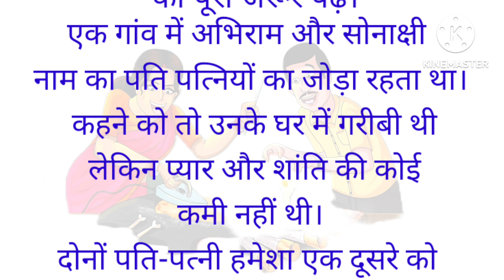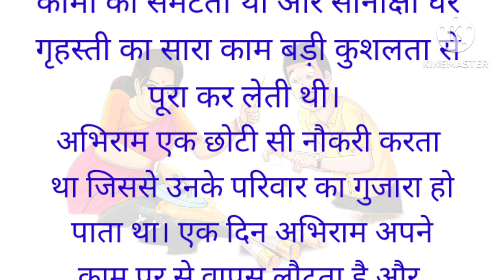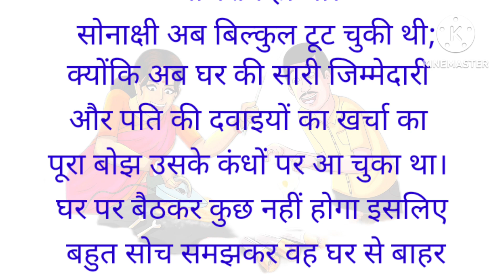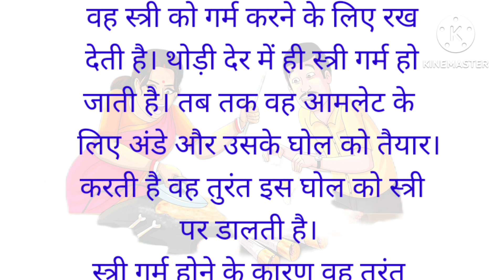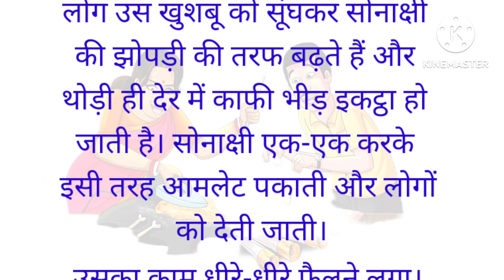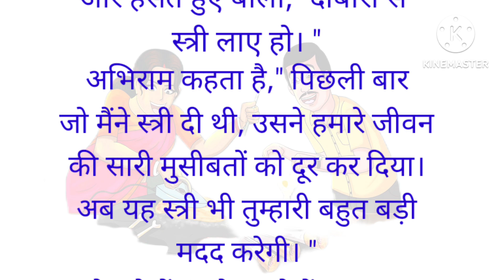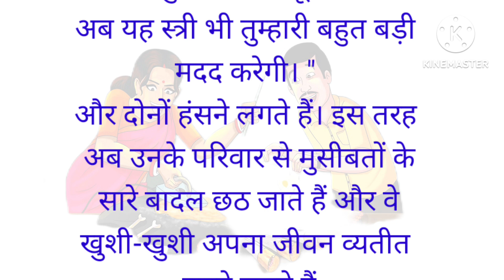"आमलेट बनाने वाली पत्नी।"Motivational Story|Inspirational Story|Hindi Kahaniyan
"आमलेट बनाने वाली पत्नी।"Motivational Story|Inspirational Story|Hindi Kahaniyan|| Husband Wife Story

motivational Story
inspirational story
moral stories
husband wife love story
sad story
hindi kahaniyan
hindi moral stories
hindi lessonable massage story
aamlet banane wali patni ki kahani
@MunnoMotivation @PrakashHindiKahaniyan @Rehmat7777 @99hindikahaniyan @Hindi suvichar